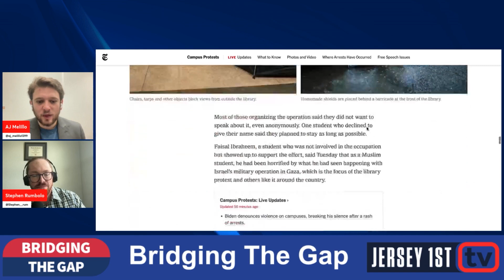Bridging The Gap Episode 104